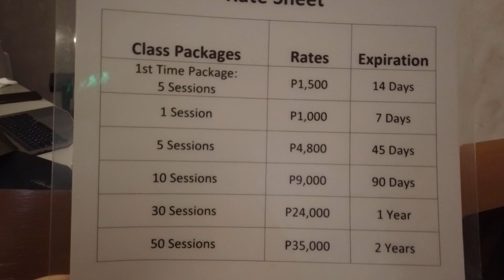MishLimStar Adventures: Fitness Workout at RISE NATION BGC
Hi guys!! It's been weeks since my last upload. Today I'll be trying out not another Food Escapades but a very cool millennial workout spot so we can continue our eating spree!! Please Enjoy my very short video for this week!!

RISE NATION
Level 2, Tower 1, High Street South Corporate Plaza, 26th street corner 9th Avenue, BGC, Taguig